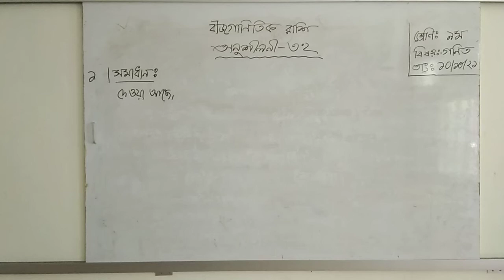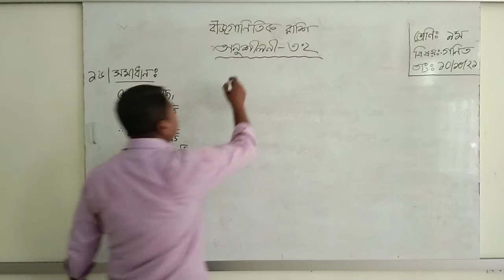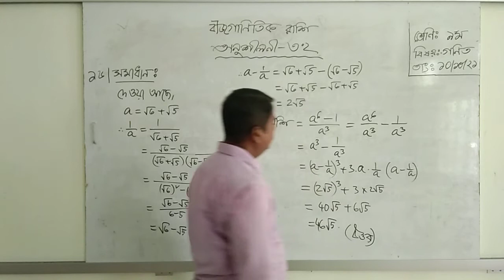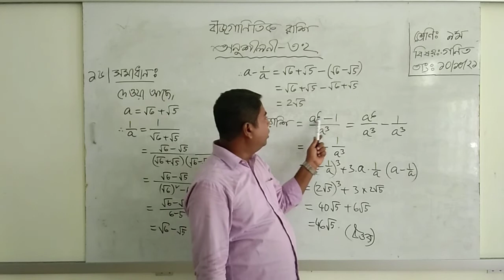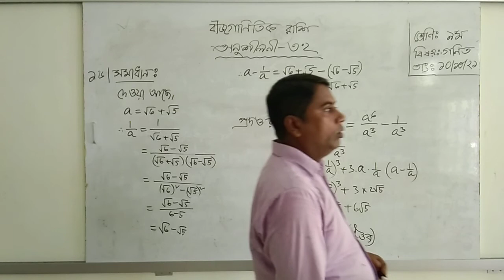নবম শ্রেণী, গণিত, বীজগাণিতিক রাশি, অধ্যায়- ৩.২